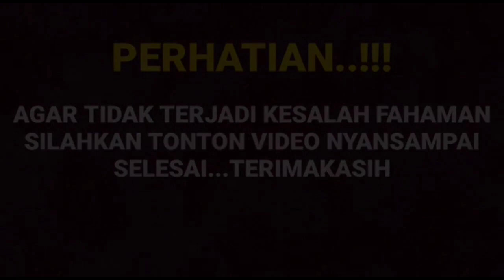Heboh inilah ungkapan ungkapan Amanda manopo mengenai keromantisan dirinya bersama Arya saloka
STORY HIT TV